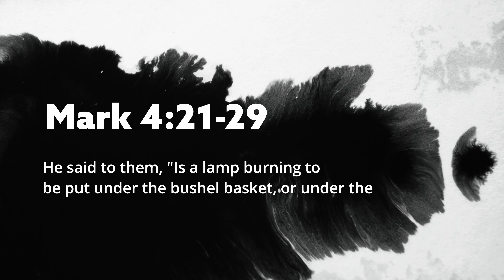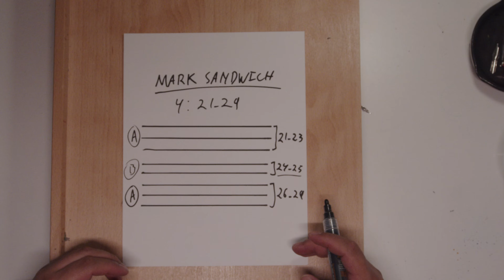Parable of the Secret Growth, Mark 4:26-29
Nothing is going to stop the Kingdom of God. It does not need people's approval, nor their efforts and it will even survive suppression. This is what the parable of the Secret Growth is about. The question is, whether we hear the words of Jesus and believe all of this about the Kingdom.
In this video we also share a literary feature of the book of mark that helps us really understand its meaning.

0:00 Intro
00:24 Scripture Reading
01:37 Mark Sandwich
03:03 Secret Growth Explanation
03:46 Then and Now
05:32 Bye